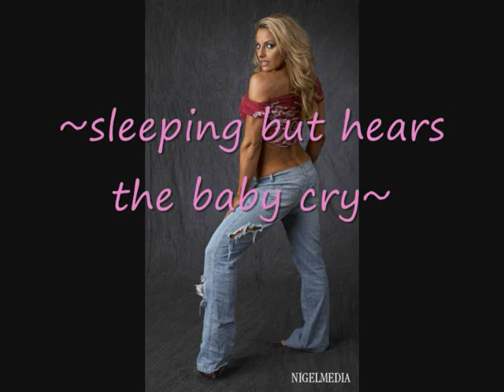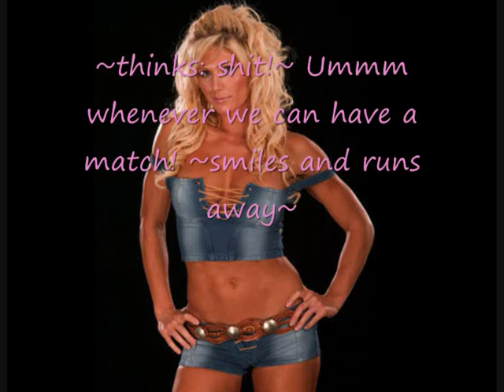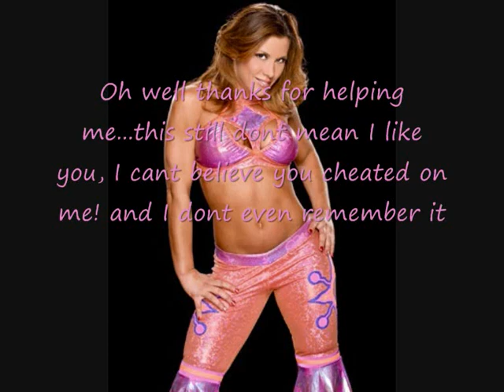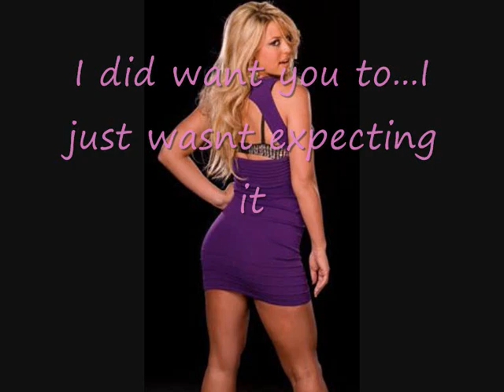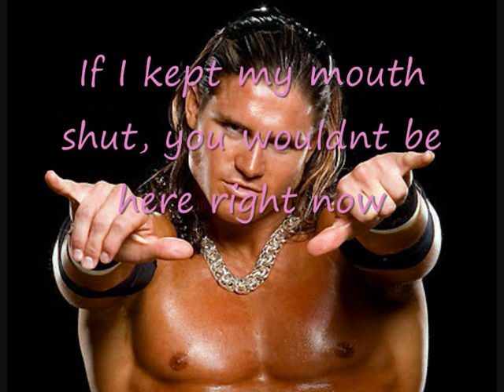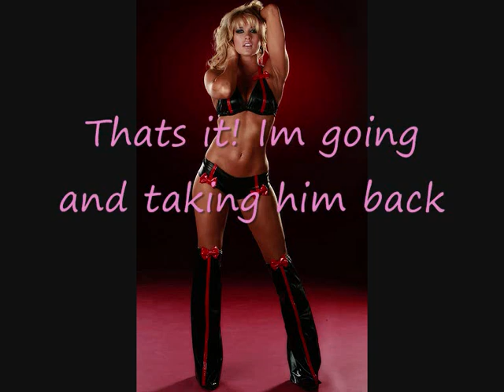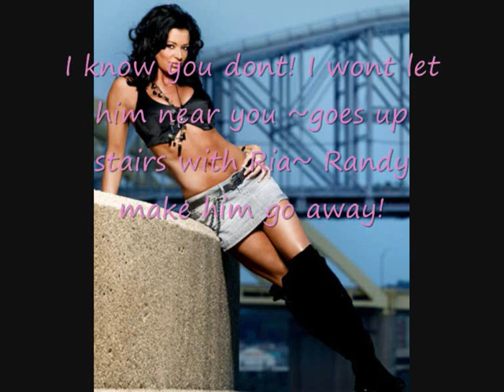WWE: Forever and Always in Love (s3ep5)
Sorry for such a long wait! Hope you enjoy!